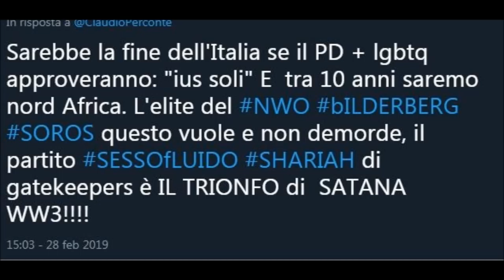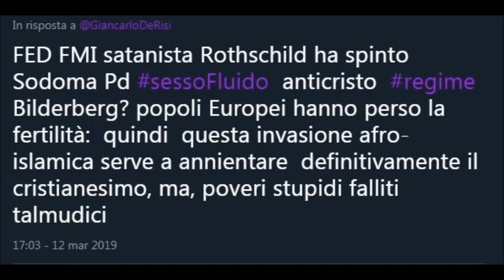10 Tweet di complottisti deliranti.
10 Tweet di complottisti deliranti che ho raccolto nelle ultime settimane.